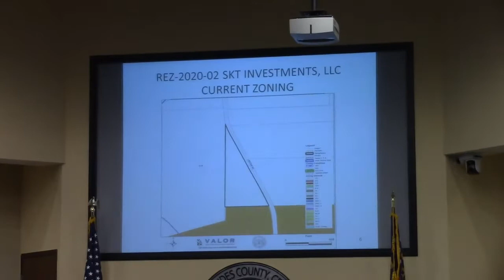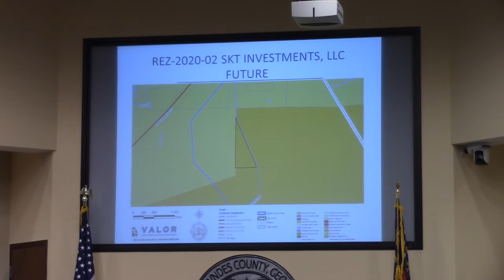5b. REZ-2020-02 SKT Investments, LLC, Lester Rd. E-A to R-A @ LCC Regular - 2020-02-25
5b.Rezoning Case REZ-2020-02 SKT Investments, LLC, Lester Rd. E-A to R-A, Well & Septic, ~10.55 acres (Districts 3 and 5)